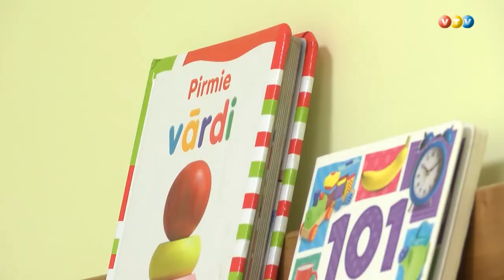Madonā pieejams atblasts krīzes grūtniecībā